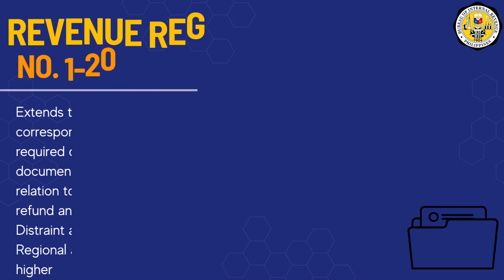Revenue Regulations No. 01 2022